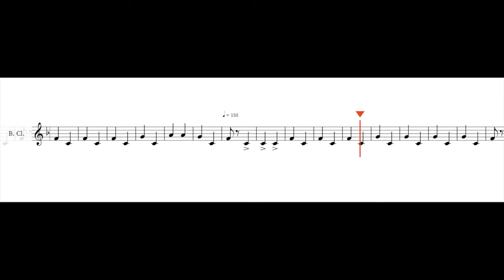Bass Clarinet- Virtual Fight Song